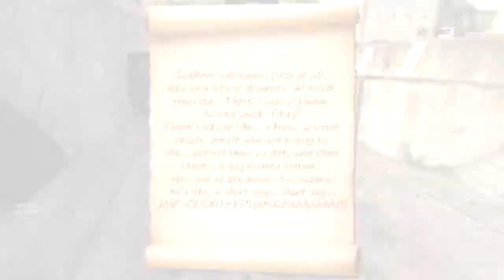Vanossgaming Gmod Guess Who Funny Moments Game of Thrones Edition! Garry's Mod